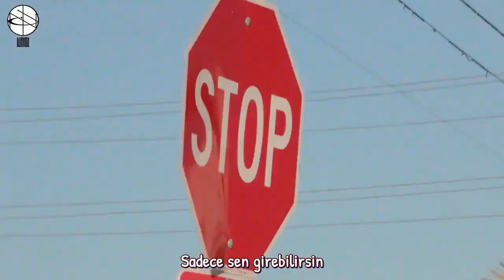NCT 127 - LIMITLESS #1 Rough Ver. // Türkçe Altyazılı